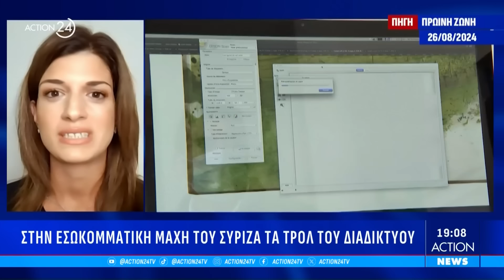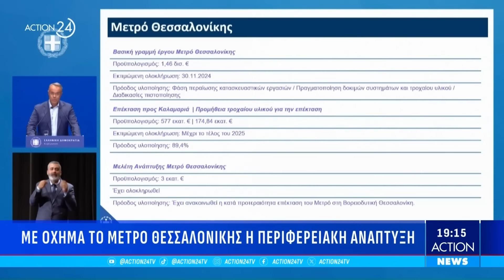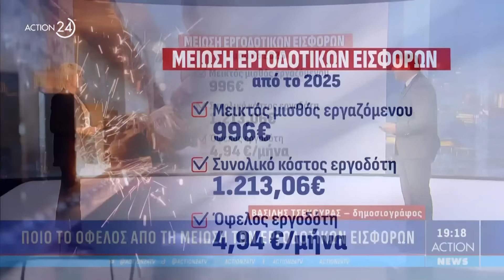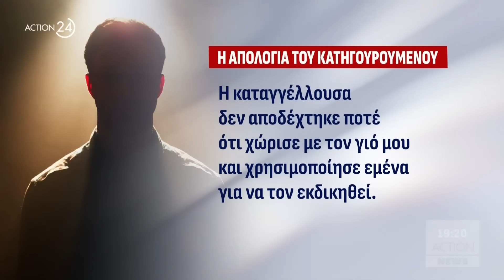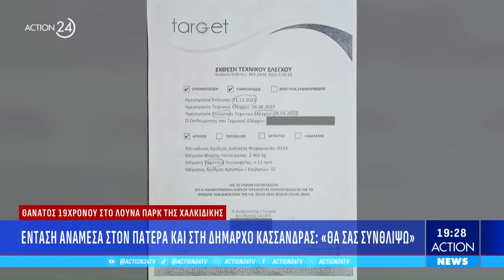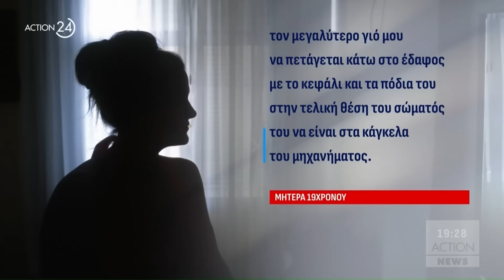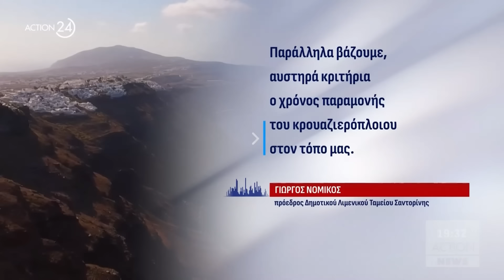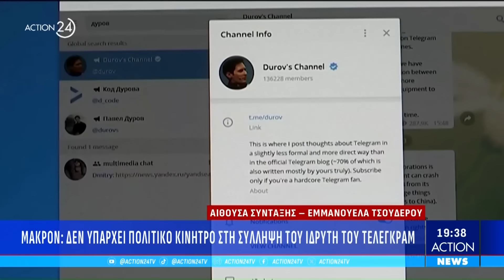Κεντρικό δελτίο ειδήσεων ACTION NEWS- 27/08/2024 | ACTION 24